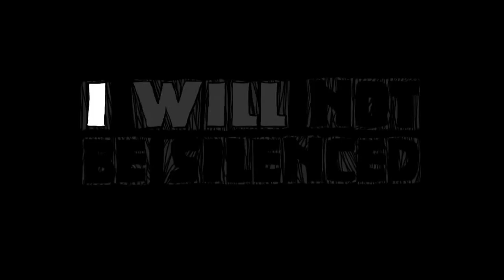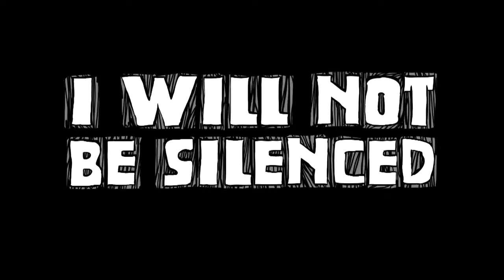I Will Not Be Silenced - Official Trailer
American INSIGHT - FREE SPEECH FILM FESTIVAL AWARD
2016 Award Winner

Synopsis:
I WILL NOT BE SILENCED takes us on a journey of one woman’s fight for the rights of rape survivors in Kenya. After Australian Charlotte Campbell-Stephen is gang raped in Nairobi, her long quest for justice through the Kenyan legal system becomes a wider campaign for women’s rights.
Charlotte’s courageous actions are giving Kenyan women strength to confront Nairobi’s rape crisis.

Submit your FREE SPEECH FILM Today for the Free Speech Film Festival

February 1st - April 30

American INSIGHT’s annual Free Speech Film Festival encourages filmmakers from around the world to speak out against injustice by submitting their FREE SPEECH FILMS. Championing different perspectives and learning to listen to other opinions is vital to the future of Democracy.

Each year, out of SIX final Free Speech Film Festival “Official Selection” films, ONE film is selected as the Free Speech Award Winner by audiences of all ages around the globe, as well as by residents of Philadelphia, Pennsylvania: a "cradle of liberty” for decades before the American Revolution.

The Free Speech Film Festival is unique in that it showcases films from around the world, while also providing a marketing platform, networking opportunities, and educational workshops to filmmakers in need of exposure and visibility. Following the film’s selection, the film will be spotlighted in American INSIGHT’s newsletter, throughout the site, on social media, in monthly SPEAK EZ salons and more.

ONE of the SIX Free Speech "Official Selection" Award-Winning Directors will be chosen to receive the 2023 Free Speech Film Festival Award, and receive $1,000.

All SIX Free Speech “Official Selection” Award-Winning films (and their Directors) will be promoted over American INSIGHT’s social media channels in perpetuity.

All SIX Free Speech “Official Selection” Award-Winning Directors are interviewed for the Free Speech Spotlight Blog, and co-promoted in perpetuity on our websites and on Eventive, our distribution platform.

Students enrolled in American INSIGHT's online course “Make History Every Day!” write about your film for the Free Speech Spotlight Blog for years to come!

Each of our SIX Free Speech “Official Selection” Award-Winning Directors is featured in a monthly online SPEAK EZ Workshops with students enrolled in "Make History Every Day!" as part of American INSIGHT’s Free Speech Center: an online educational resource that offers a fresh outlook on the core values and foundations of America’s legal system.

American INSIGHT’s annual Free Speech Award Ceremony showcases the final SIX “Official Selection” films, a full screening of the ONE final Free Speech Award-Winning film, and an in-depth discussion with its Director. All of these events are recorded, co-promoted, and featured in perpetuity on our websites below.

Submit your FREE SPEECH FILM from February 1st - April 30th!